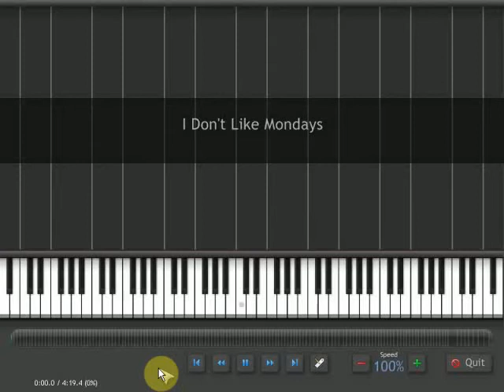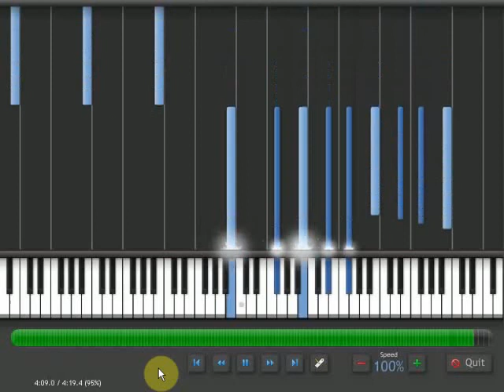Synthesia - I Don't Like Mondays (with playback)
I Don't Like Mondays (with playback) played on Synthesia